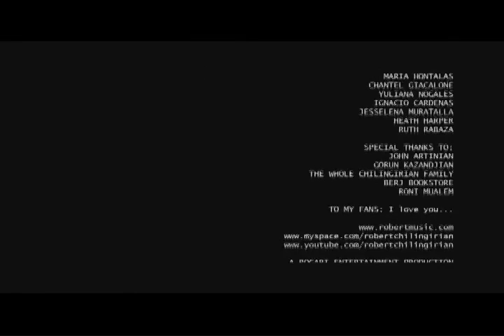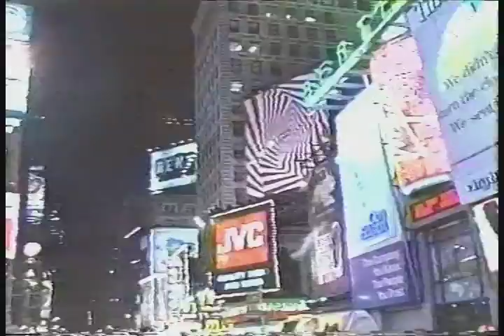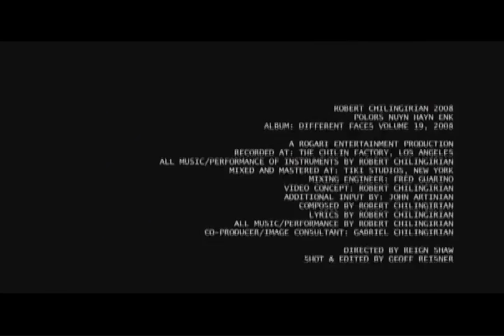The Robert Chilingirian T.V. Show / Episode 2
This was a weekly music show that aired on Armenian TV from 2008 to 2009. This episode featured the premiere of the music video "Polors Nuyn Hayn Enk."